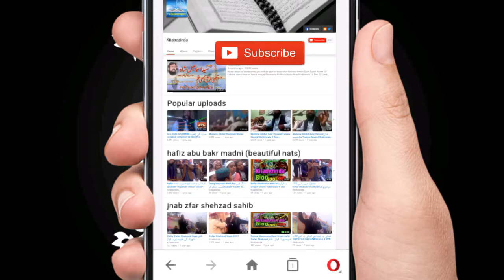Molana Abu Ayoub Qadri